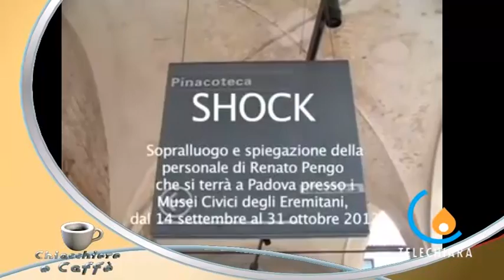C&C 11 08-10-12 RENATO PENGO AGLI EREMITANI CON SHOCK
Padova - Intervista all'artista padovano Renato Pengo in occasione della mostra personale al Museo degli Eremitani Shock aperta fino al 31 ottobre (Micaela Faggiani)